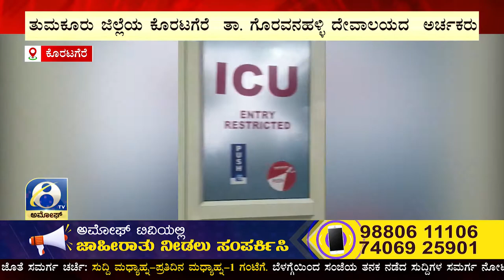ತುಮಕೂರು ಜಿಲ್ಲೆಯ ಕೊರಟಗೆರೆ ತಾ. ಗೊರವನಹಳ್ಳಿ ದೇವಾಲಯದ ಅರ್ಚಕರು | AMOGGH TV